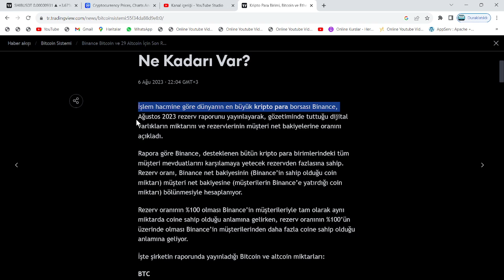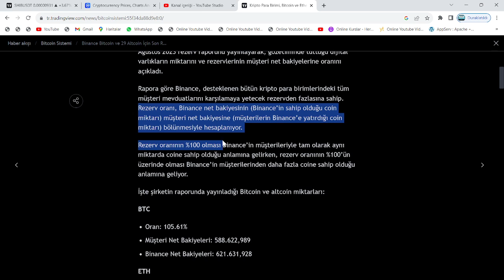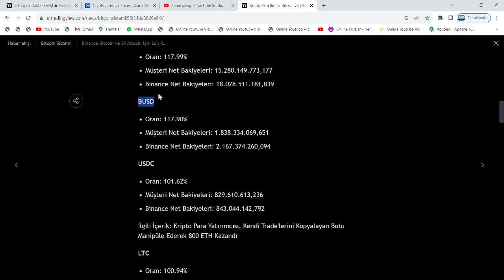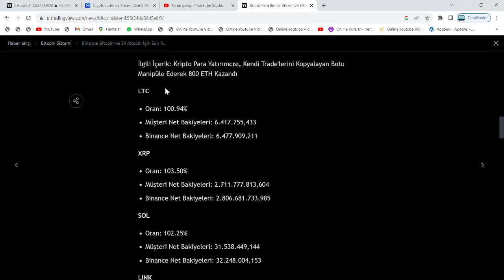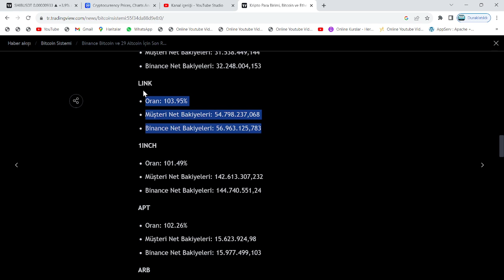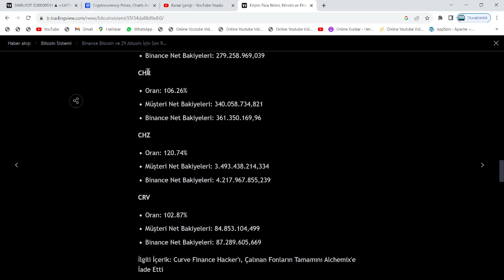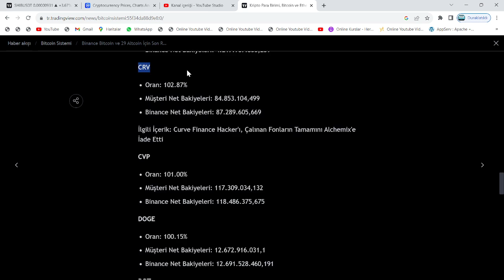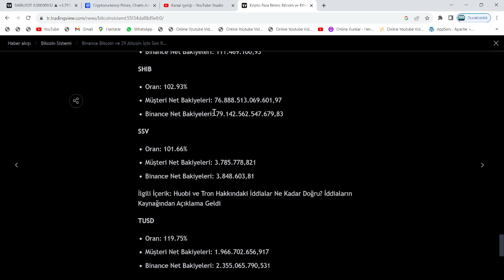GÖRENLER, AKLINI OYNATTI!🚀BİNANCE; SHİBA, CHİLİZ, DOGE VE XRP'DE ÖYLE BİR ALIM YAPTI Kİ!🔥YOK ARTIK!🚀